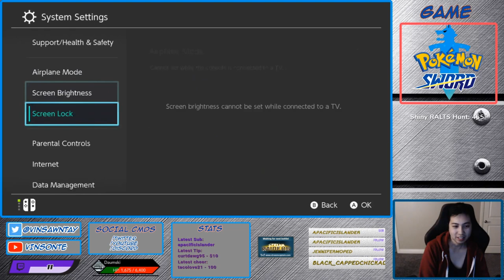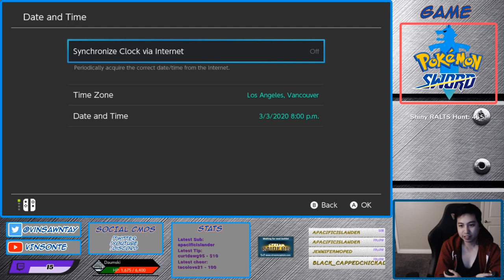Where To Get Hidden Ability GIGANTAMAX SOLAR POWER CHARIZARD - Pokemon Sword and Shield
Sorry Den 53 is in hammerlocke, not what I said in the video but you can still go for the GMax version as it's the same percentage and just breed one to get a non-GMax one...
Hitting that 5% on 5 stars many times.

Due to the up-spike amount of demand for trades and people in different time zones, I decided to have it that you can SUB to me on TWITCH for me to breed them prior to the stream and maybe even I can trade you when I am offline (depends on how busy I am). This is to make it easier to speed up the process otherwise you can just tune into the stream and queue up. Also, SUBs will get priority in the queue.